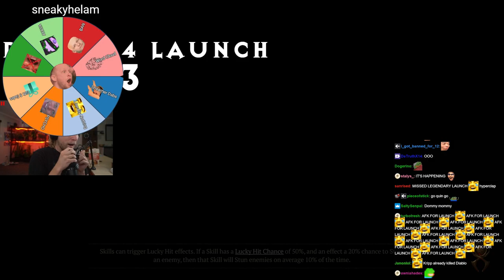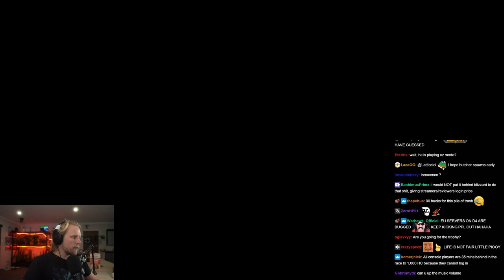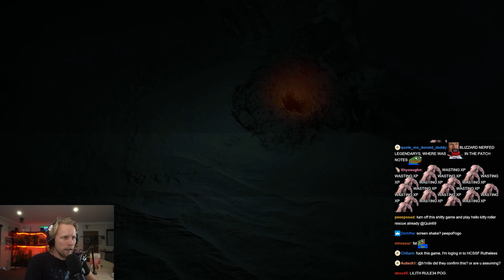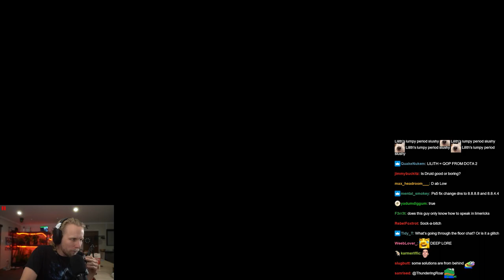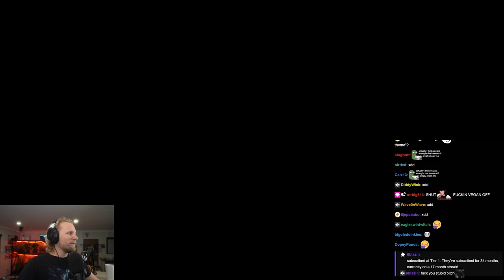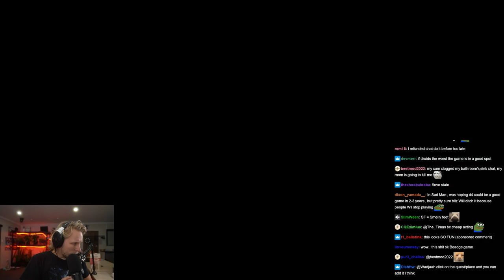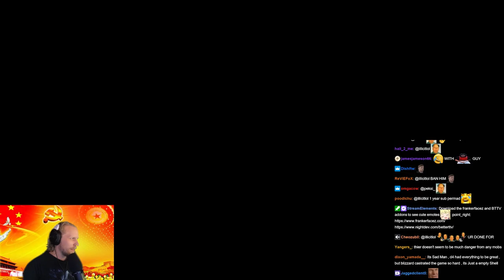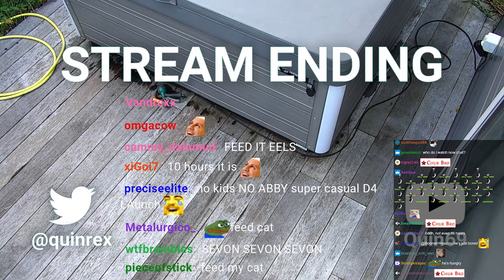Quin Plays Diablo 4 (Day 1)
god-gamer, gameplay-only, variety-streams archived.

Let me know if I should keep posting these diablo vods till he finishes the campaign.

Stream Date: 2 June, 2023